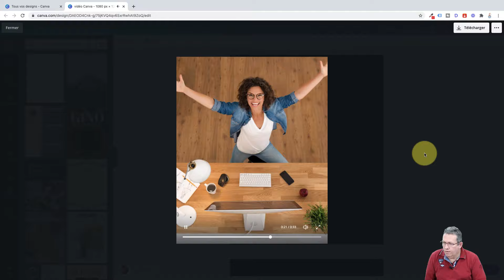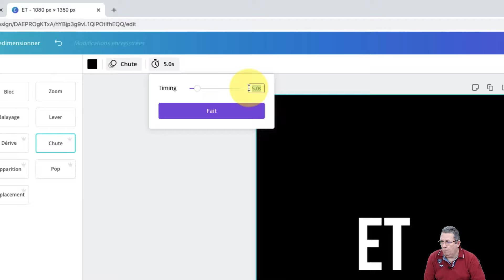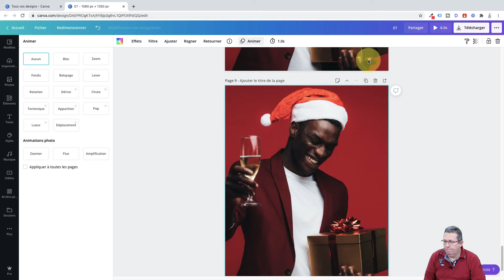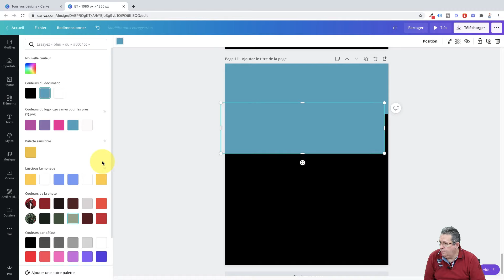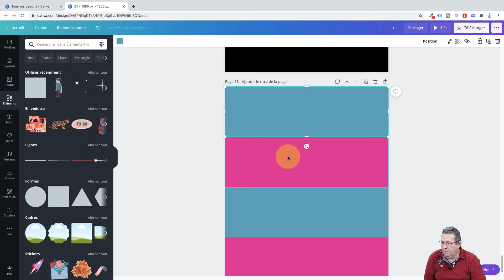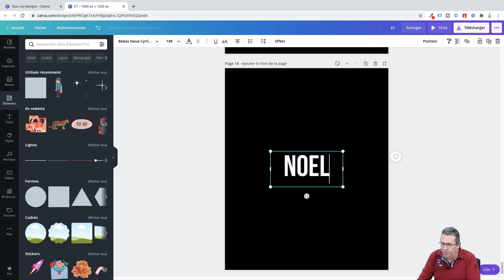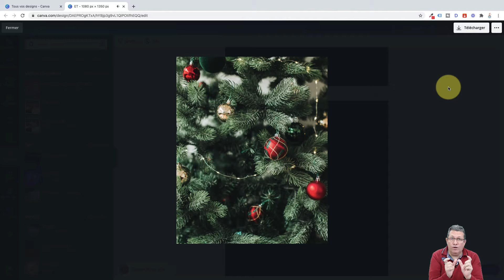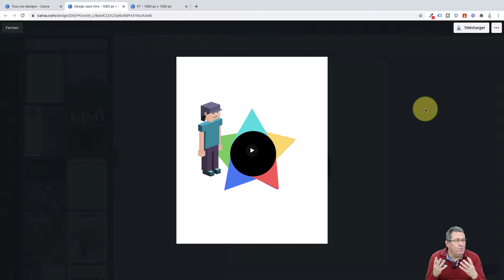Comment faire une vidéo avec Canva 🇲🇫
Je vous montre dans cette vidéo comment faire une vidéo avec Canva.

D'autres tutos vous attendent sur ma chaine Instagram.

👍 Un petit pouce bleu ou un petit commentaire, cela fait toujours plaisir. Merci et belle journée à vous.